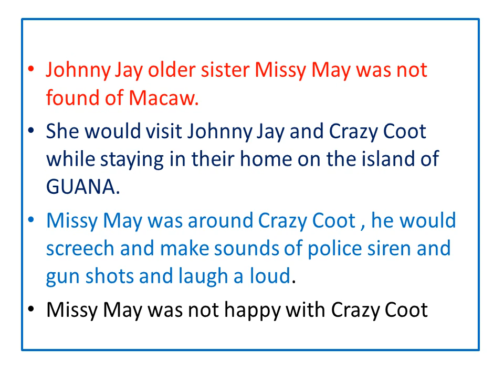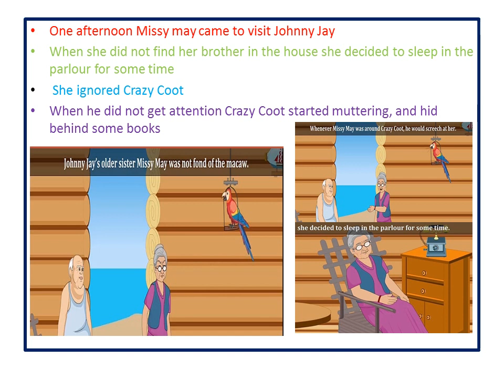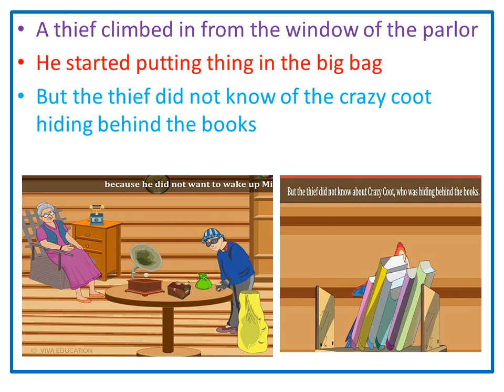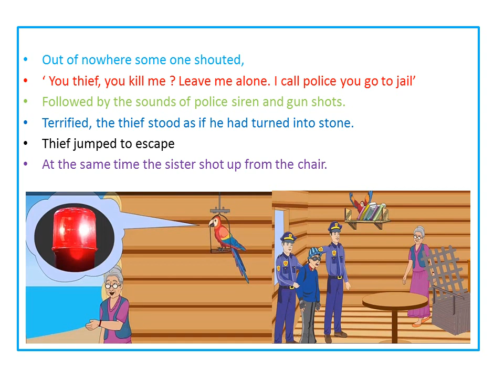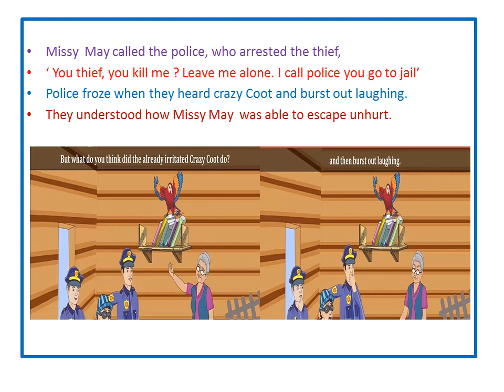Class 6 session 2 The cranky Macaw